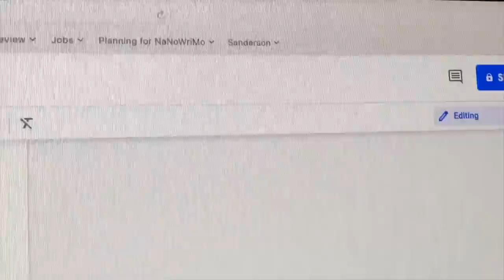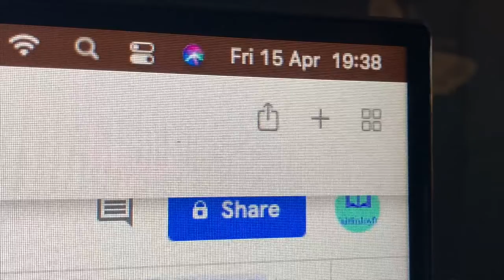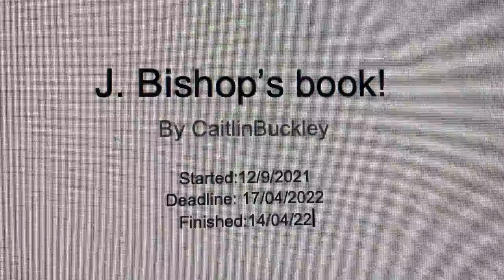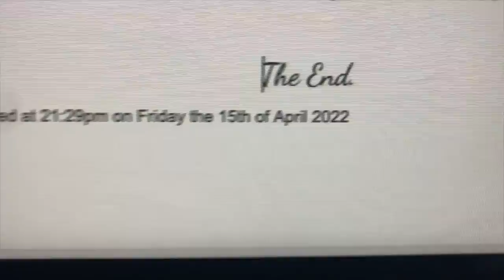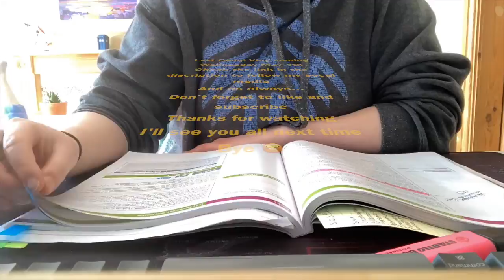Week Three Camp NaNoWriMo: Deadlines and Mock Exams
Here is my week three camp video.
This video has only one day of writing in it, and it's much shorter. I had mock exams in week three and was super nervous about them. But I hope you still enjoy watching this video.

It's been so amazing to see all the nice messages I've been getting about my channel.

Timestamps:
Intro: 00:00
Friday: 00:20
Saturday: 06:11
Monday: 06:50
Wednesday: 12:22
Thursday: 13:33
End: 14:23